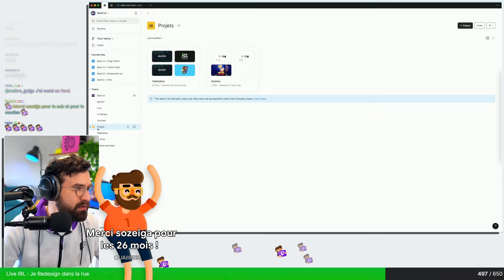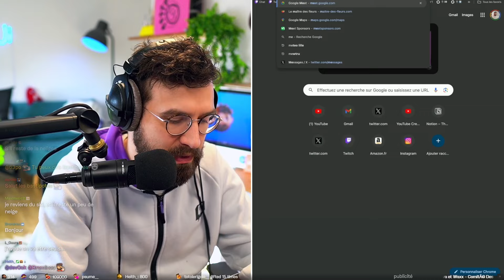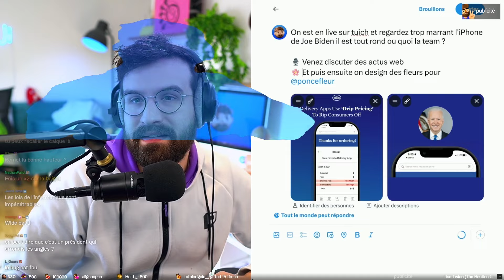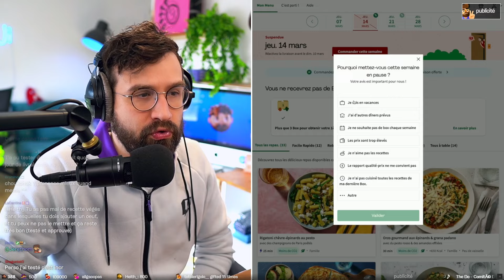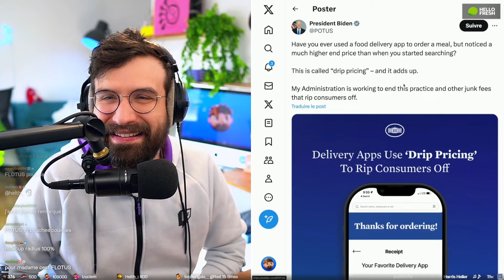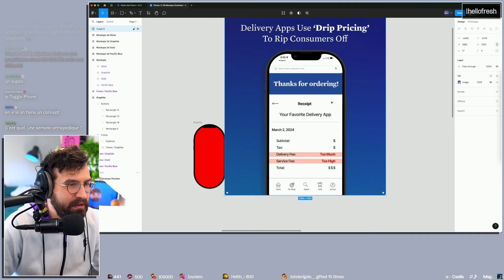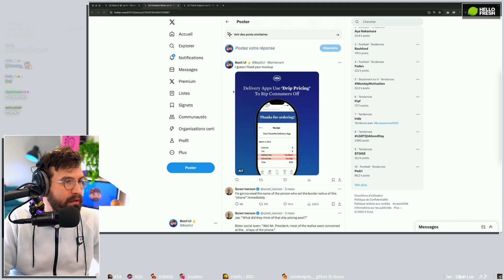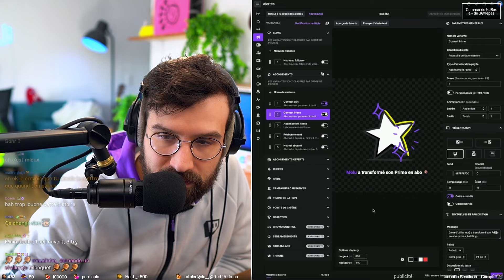L'iPhone tout rond de Joe Biden